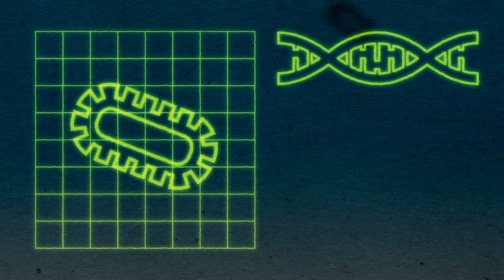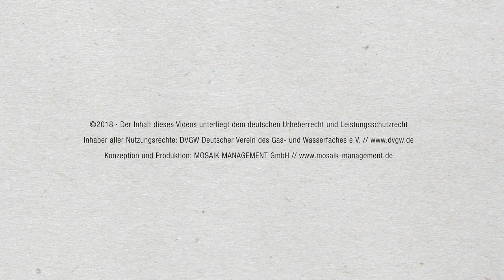DVGW - Erklärfilm Nitrat und Antibiotika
Die Versorgung der Bevölkerung mit Trinkwasser benötigt ergiebige und vor
Verschmutzung geschützte Ressourcen. Durch übermäßige landwirtschaftliche Düngung mit Stickstoff weist das Grundwasser jedoch häufig eine hohe Nitratbelastung auf. Besondere Aufmerksamkeit erfordert auch das Thema Antibiotikaresistenzen in unserem Trinkwasser.